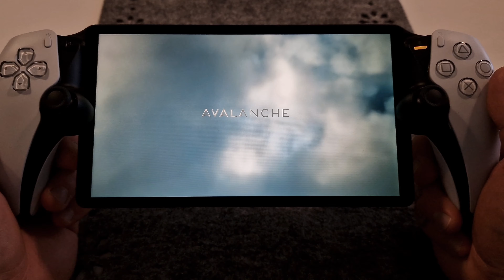Hogwarts Legacy Playstation Portal Gameplay